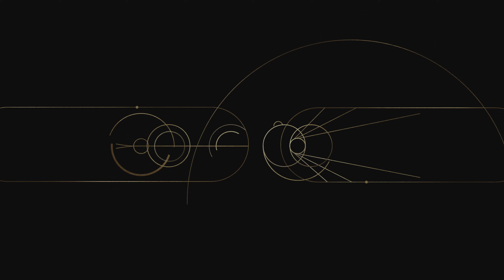Play STAR WARS Jedi: Survivor With Me Part 26 - Jedi Master Difficulty - Flashbacks & An Epic Moment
Hi all, welcome to GabesGames, I’m Gabe the story Gamer, here is my Gameplay for Star Wars Jedi: Survivor. This video has one of the most epic moments I have ever seen in Star Wars. Go to 51:12 to see a truly awesome Star Wars gaming sequence.